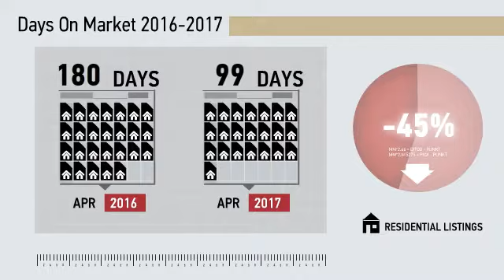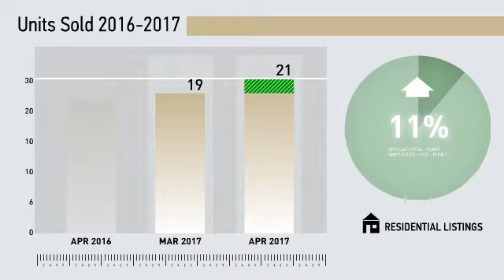Bethel All Residential,CT, Real Estate Market Update from Higgins Group,May, 2017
Higgins Group Video Update recapping market activity within Bethel All Residential, CT, during the month of May, 2017